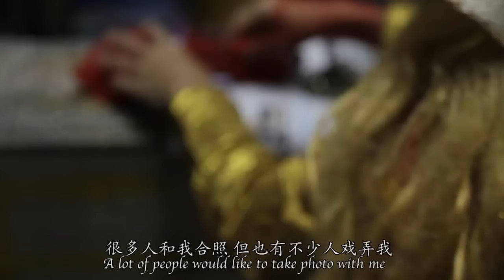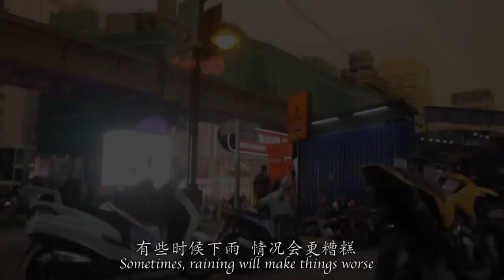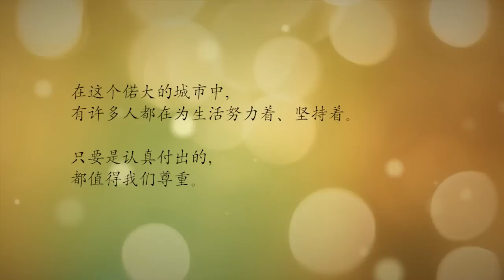2014《我是谁》国际公益短片大赛 纪录片《银奖》－ 街头艺⼈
2014《我是谁》国际公益短片大赛 纪录片《银奖》－ 街头艺⼈ Golden Lady

参赛组别：记录片